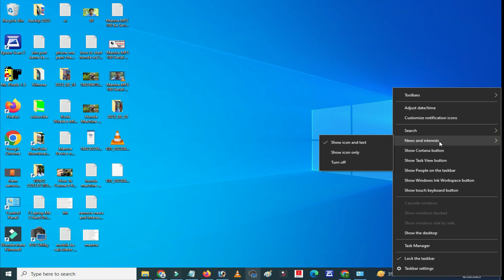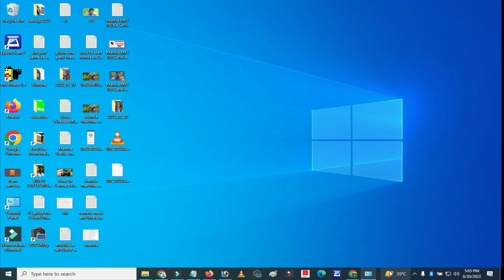News And Interests On The Taskbar Remove | Hide News Taskbar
In this video I will show you News And Interests On The Taskbar Remove | News And Interests On The Taskbar | Hide News Taskbar

Your Queries -
news and interests on the taskbar remove
news and interests on the taskbar
remove weather and news from taskbar
hide news taskbar
hide weather from taskbar
remove weather from home screen
remove weather icon
news and interests on the taskbar not showing
windows 10 weather taskbar
how to remove the news and interests
remove weather from taskbar hey let's learn something
news and interests widget
how to remove weather and news from taskbar on windows 10
widget
remove icon from taskbar windows 10
how to remove weather icon from taskbar windows 10
disable weather news icon
how do i remove weather from taskbar in windows 10
remove weather from windows taskbar
disable weather windows 10
windows 10 weather
mematikan icon cuaca di taskbar windows 10
remove icon from taskbar
cara mematikan microsoft news di taskbar
menghilangkan icon cuaca di taskbar windows 10
taskbar news widget
mematikan icon cuaca di taskbar
remove weather from taskbar windows 10
remove weather from taskbar
how to remove weather from taskbar
disable weather
how to manage weather feed windows 10
how to stop news and interests in windows 10 taskbar
remove weather from home screen windows 10
how to remove news from taskbar windows 10
how to hide temperature in taskbar windows 10
how to disable weather in taskbar windows 10
news and interests not working
how to remove weather from taskbar windows 10
weather windows 10 taskbar remove
cara mematikan ikon cuaca di taskbar
how to remove microsoft news from taskbar
disable weather widget windows 10
how to remove weather widget for windows 10
windows 10 remove weather from taskbar
how to hide weather from taskbar
remove weather widget from taskbar
disable weather from taskber on windows 10
windows 10 weather widget
remove weather info from taskbar
how to remove weather from taskbar in windows 10
in taskbar how to disable news and interest
smart fix
how to remove weather report from taskbar
turn off weather on taskbar windows 10
how to remove weather widget from taskbar windows 10
weather widget
how to hide weather in taskbar windows 10
how to remove widget